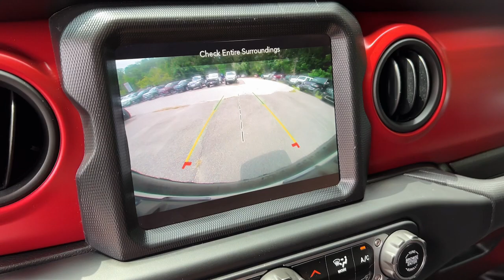2021 Jeep Wrangler Unlimited 80th Anniversary Croton, Cortlandt Manor, Croton on Hudson, Ossini...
Pre-Owned 2021 Jeep Wrangler Unlimited 80th Anniversary available at Croton Auto Park located in 1 Municipal Place, Croton On Hudson, NY, 10520.
Stock#: 1295307 - VIN#: 1C4HJXDG7MW748389

Servicing the Croton, Cortlandt Manor, Croton on Hudson, Ossining, Briarcliff,  Peekskill area.

Can you see yourself in the  2021  Jeep Wrangler.  Enjoy all the outdoor life has to offer in the  Wrangler, the iconic open-air vehicle that inspires confidence on the road or on the trail.  The following are some of this vehicles highlighted options: Back-Up Camera, Fog Lamps, V6 Cylinder Engine, Keyless Start, Premium Sound System, Satellite Radio, Four Wheel Drive, Bluetooth® Connection, Blind Spot Monitor, Steering Wheel Audio Controls. Capable of going anywhere, and always authentically you. Drive the Wrangler.